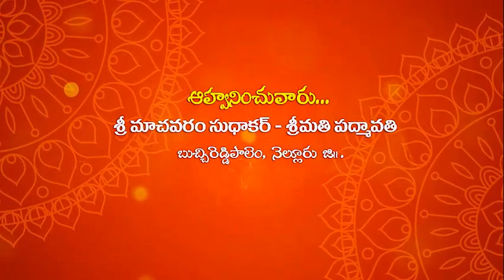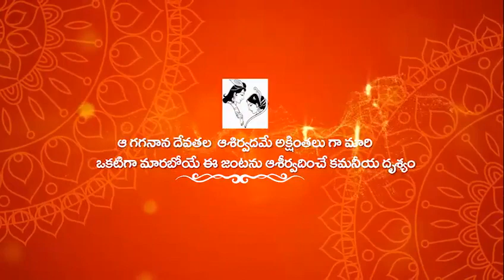Jyoshna & Rajesh Wedding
Video Invitation